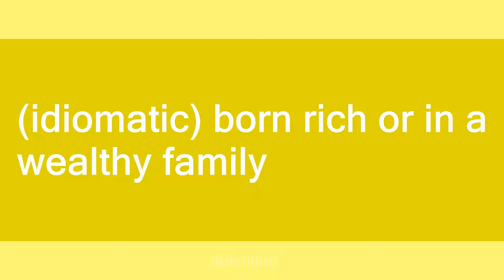born with a silver spoon in one's mouth